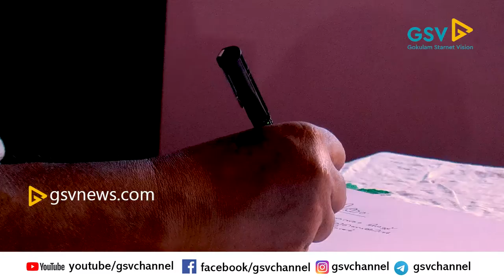ജ്യോതി പുല്ലനാട്ടിന്റെ കത്തുന്ന ആകാശം"കവിതാസമാഹാരം ചർച്ചയാകുന്നു.